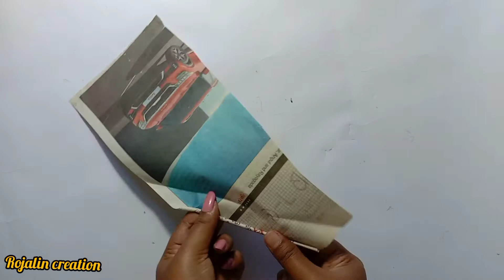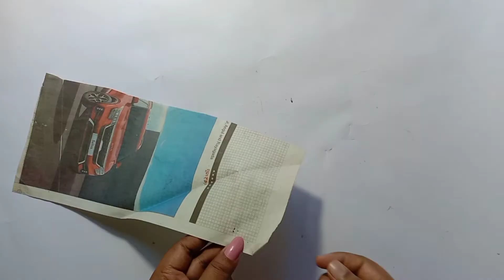3 easy and beautiful newspaper craft |wall hanging idea 💡 paper flowers Wall hanging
3 unique wall hanging idea 💡|cardboard craft idea